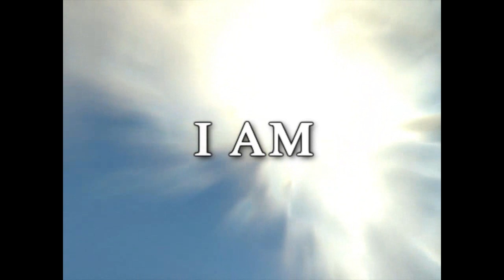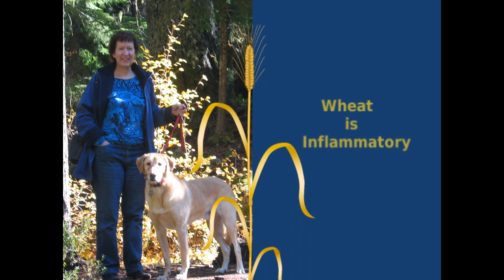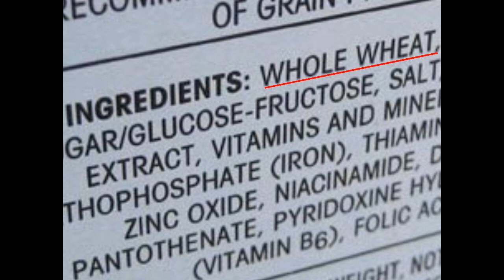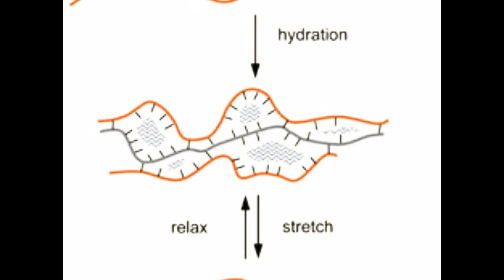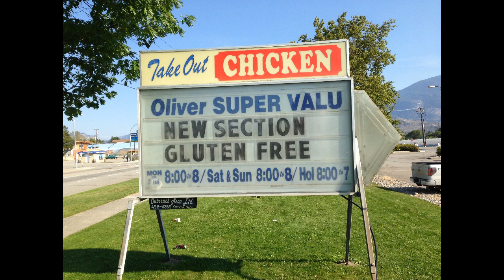The Intuitive Nutritionista, Janet Doerr: Going Wheat-Free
Learn from Janet Doerr, The Intuitive Nutritionista, talk about healing naturally from osteoarthritis of the hips.  She decided to try a wheat-free diet after learning that wheat contains gluten proteins that can cause cellular inflammation leading to joint pain, weight gain and other health problems.  Within five days, the arthritic pain went away and related symptoms reversed in a matter of weeks.

*Produced by Joy and Daniel Davis of Beyond 50 Productions.